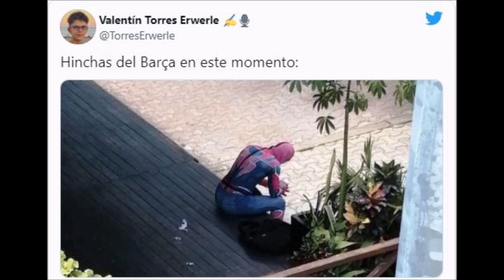MEMES FC BARCELONA A EUROPA LEAGUE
Aquí una recopilación de los mejores memes de la eliminación del FC Barcelona de la Champions League, por lo cuál jugará la Europa League.